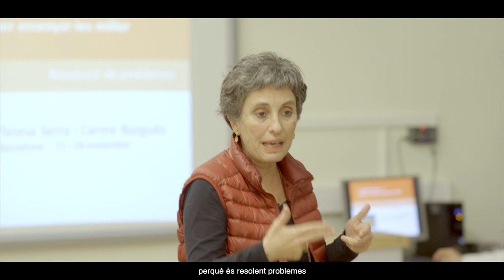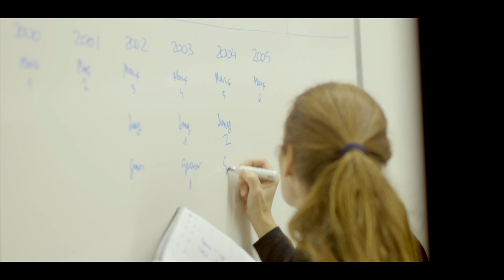AraMat Mòdul "Dimensions". Resolució de problemes. Assaig error: Les espelmes